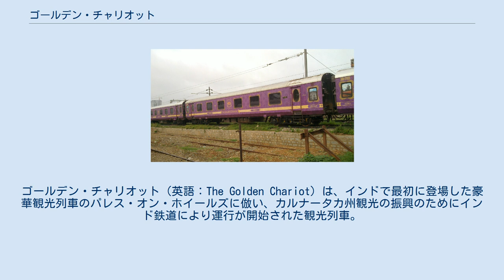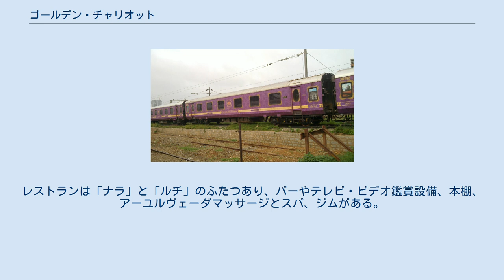ゴールデン・チャリオット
ゴールデン・チャリオット（英語：The Golden Chariot）は、インドで最初に登場した豪華観光列車のパレス・オン・ホイールズに倣い、カルナータカ州観光の振興のためにインド鉄道により運行が開始された観光列車。
同州の州都であるベンガルールを発着する。
 ゴールデン・チャリオットという名称は、カルナータカ州にある世界遺産のハンピ遺跡にある、石でできた戦車の名から取っている。
現在、ゴールデン・チャリオットは、「Pride of the South」と「Splendor of the South」という2種類のツアーを提供している。
「Pride of the South」では、カルナータカ州の各地にある史跡や国立公園を、旅行添乗員付きで回ることができる。
「Splendor of the South」では、タミル・ナードゥ州とケーララ州の各地にある史跡や国立公園を、同じく旅行添乗員付きで回ることができる。
 11両編成で運行し、それぞれの車両はかつてカルナータカ州を拠点とした諸王国にちなんだ名前が付けられている。
1両目から、カダンバ、ホイサラ、ラーシュトラクータ、ガンガ、チャールキヤ、バフマニー、アーディルシャーヒー、サンガマ、サータヴァーハナ、ヤドゥクラ、ヴィジャヤナガル、である。
レストランは「ナラ」と「ルチ」のふたつあり、バーやテレビ・ビデオ鑑賞設備、本棚、アーユルヴェーダマッサージとスパ、ジムがある。
 The Golden Chariot, as seen near Arsikere （カルナータカ州）ベンガルール→カビニ川・バンディプル国立公園→マイスール→ハーサン→ホーサペーテ→バーダーミ→ゴア→ベンガルール （ベンガルールに戻らず、ゴアのヴァスコ・ダ・ガマ駅で終着とする旅程も用意されている。その場合、6泊のみである。） （カルナータカ州）ベンガルール→（タミル・ナードゥ州）チェンナイ→マハーバリプラム→（連邦直轄区）プドゥッチェーリ→（タミル・ナードゥ州）ティルッチラーッパッリ→タンジャーヴール→マドゥライ→（ケーララ州）ティルヴァナンタプラム→コッチ→（カルナータカ州）ベンガルール